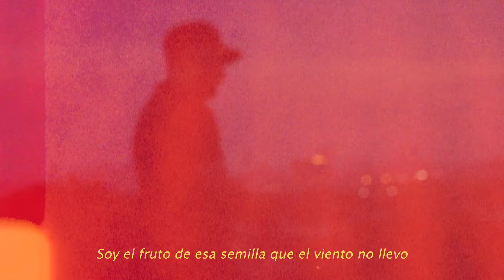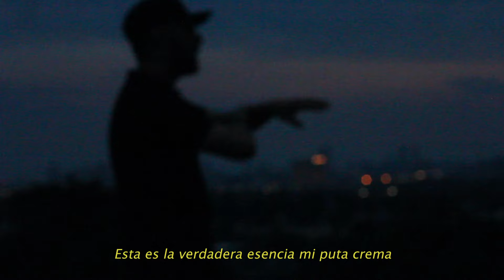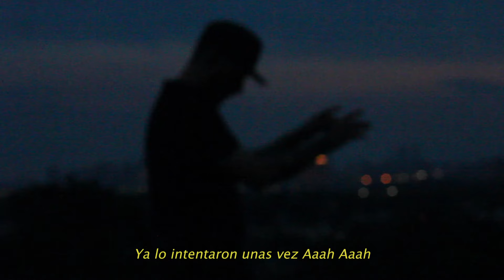Jhoes Rbn - Tranquilo mi so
Producido por Geko Rbn en Boston Ma.
2021